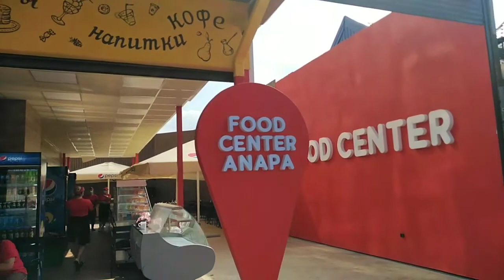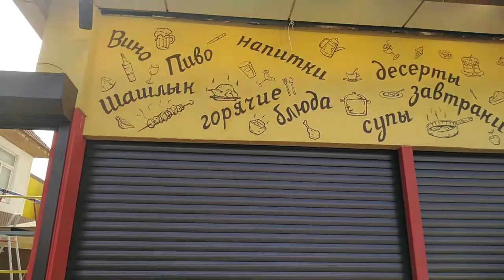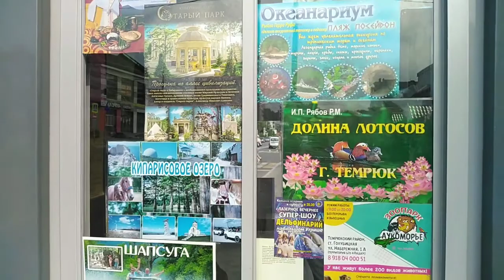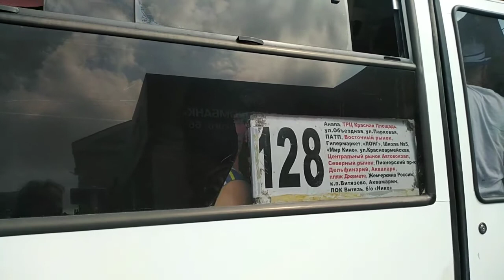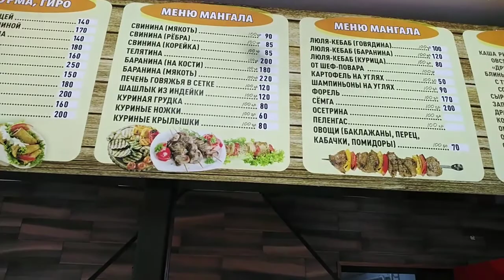Анапа. Новая столовая-кафе. Столовая София. 19июля 2020г.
Продолжаем знакомиться с Анапой.
В этом году много изменений в городе.
Новые кафешки, столовые, гостиницы.
Мой новый канал--Анапа любимая. 🌍🌅🏖️🌊
Смотрите - ⬇️
Фермерский рынок.